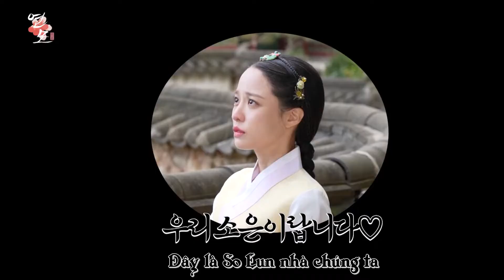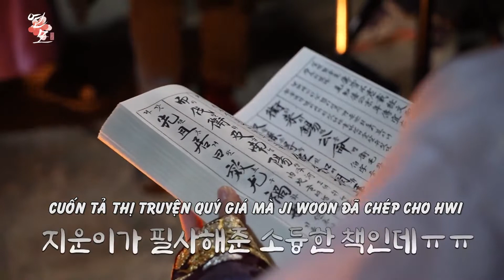[VIETSUB][LUYẾN MỘ] HẬU TRƯỜNG TẬP 17-18